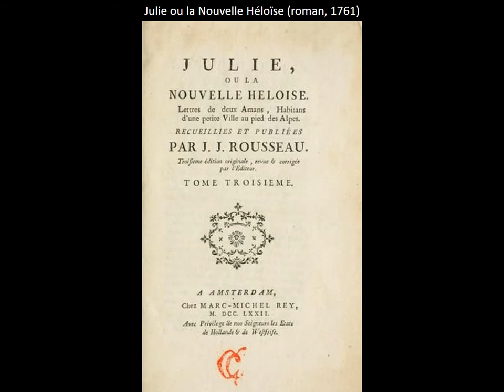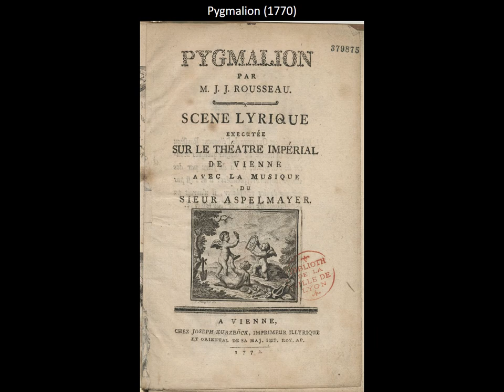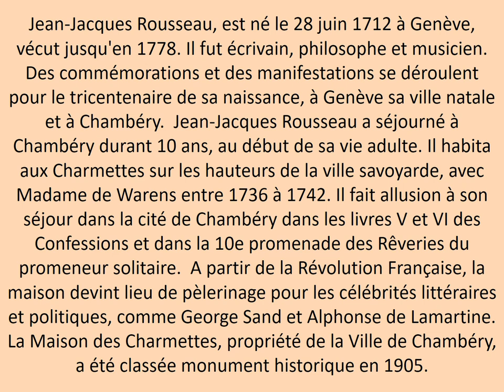Jean Jacques Rousseau écrivain, philosophe et musicien